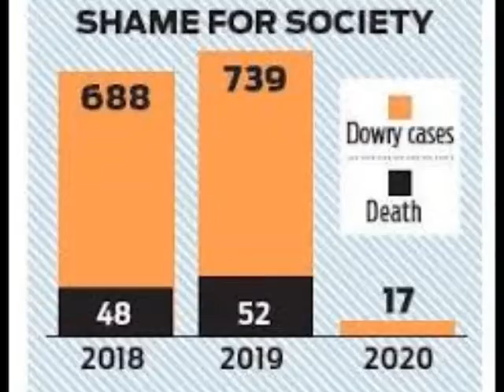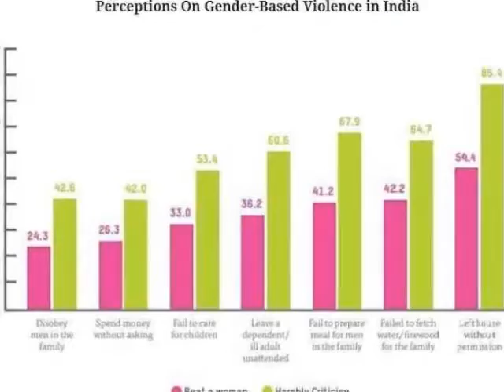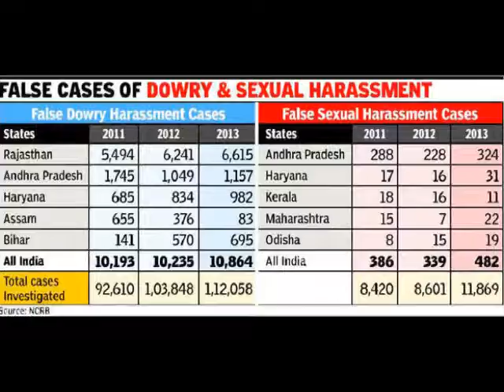"WAKE UP, INDIA!" EP 14: Dying For Dowry!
Writer-Director C.S.Nag's Weekly News Series.